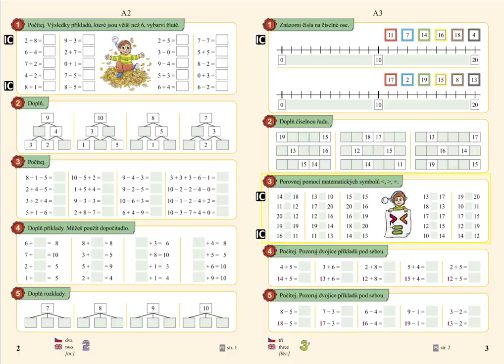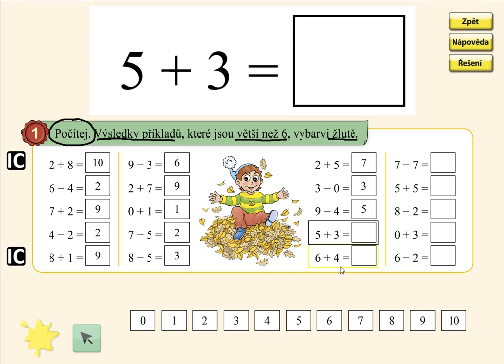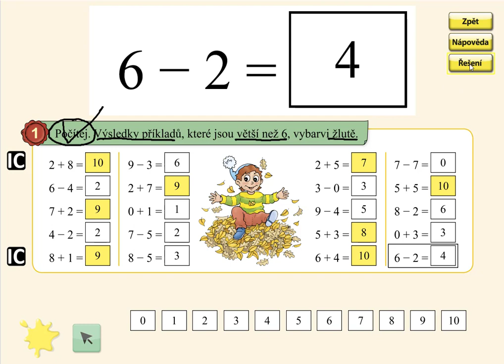Pamětné počítání v oboru 0 až 10, MATÝSKOVA MATEMATIKA 4. DÍL - POČÍTÁME DO DVACETI, str. 2, cv.1